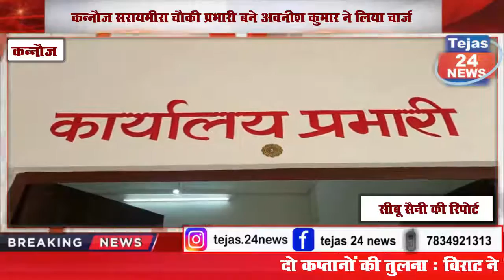कन्नौज सरायमीरा चौकी प्रभारी बने अवनीश कुमार ने लिया चार्ज